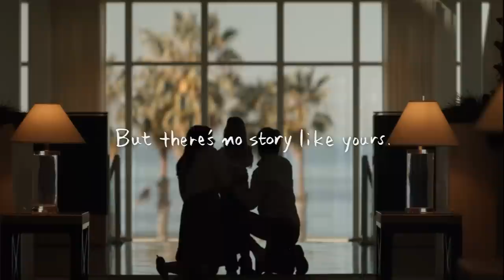hd other jvc stories of life